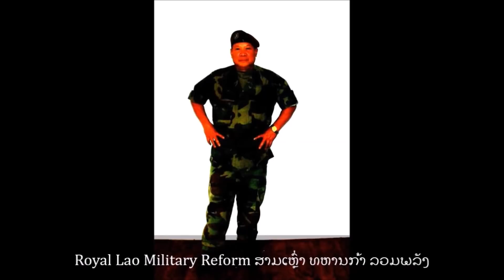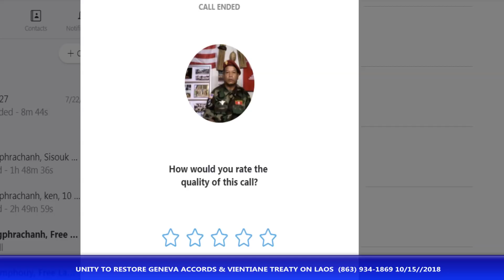Laonet.Tv Episode 10/25/2018